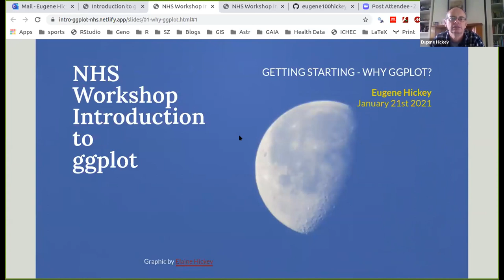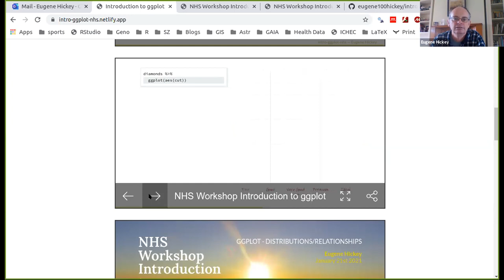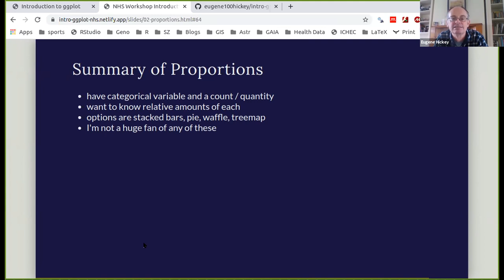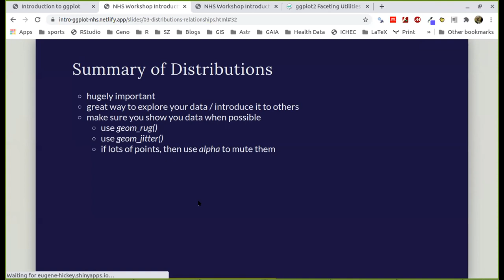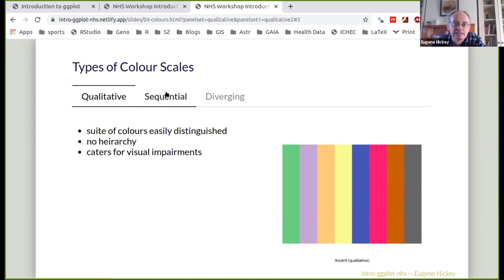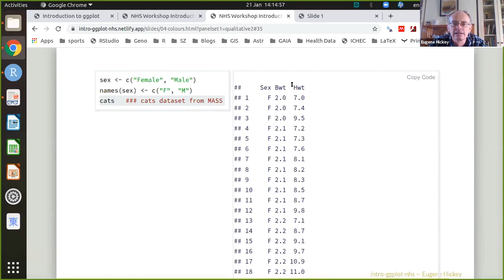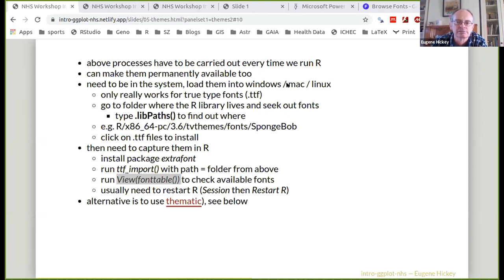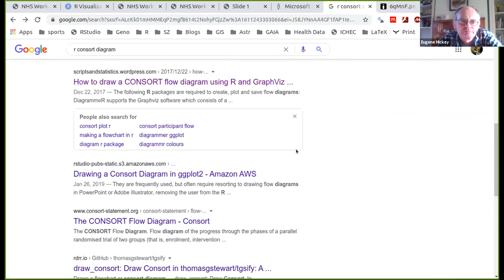NHS-R Workshop - An introduction to ggplot2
Presented by: Eugene Hickey,  Lecturer in Physics, Technology University, Dublin

This course will be of interest to those who have some experience working with R but have yet to take the plunge to using ggplot.

Topics include:

The mechanics of ggplot - layers, attributes, and aesthetics
Using ggplot to show amounts, proportions, distributions, and relationships
Using dplyr to make your data tidy and ggplot-friendly
Colours & facets
Fonts & themes